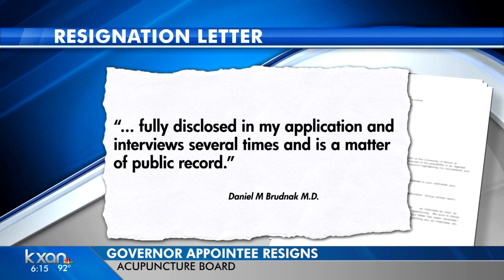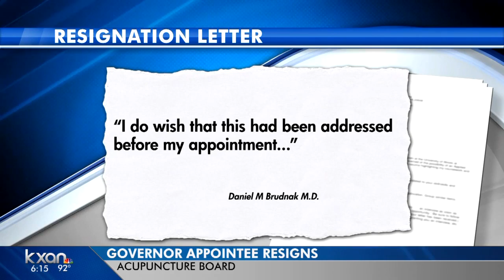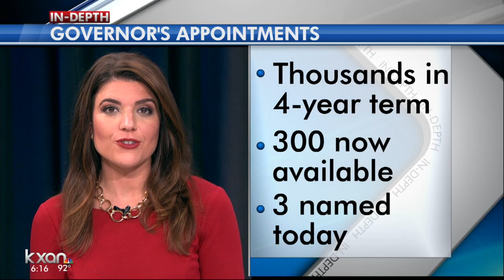Governor Abbott appoints, then pushes out acupuncture board member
It has led to questions on how the governor's office vets these appointments.